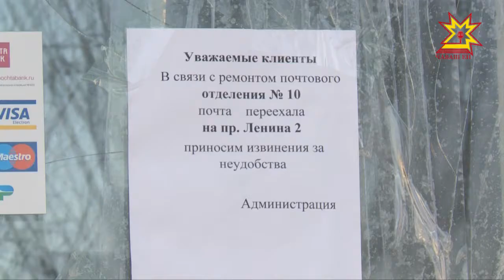Жителям микрорайона Садовый и улицы Богдана Хмельницкого закрыли ближайшее отделение почты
Получить пенсию, забрать посылку или отправить письмо. Для этого жителям микрорайонов по улице Богдана Хмельницкого и Садовый в Чебоксарах приходится ездить на Главпочтамт. Единственное ближайшее к ним отделение почты закрыли.